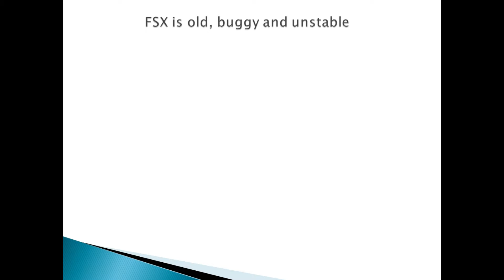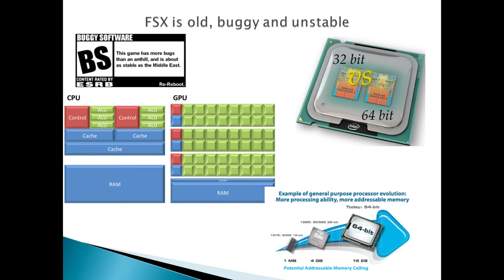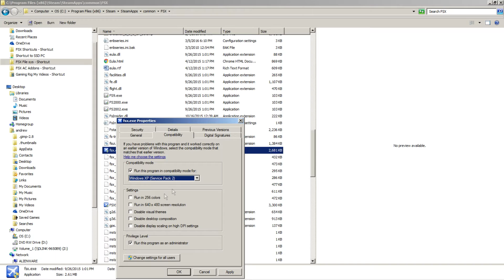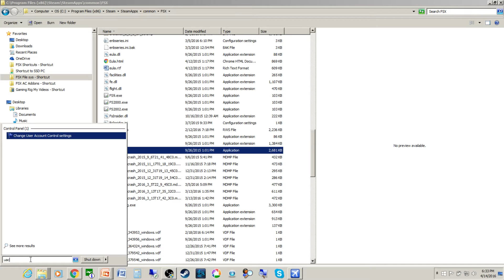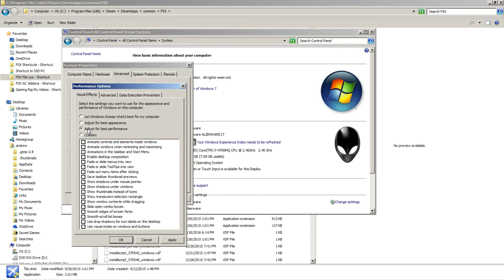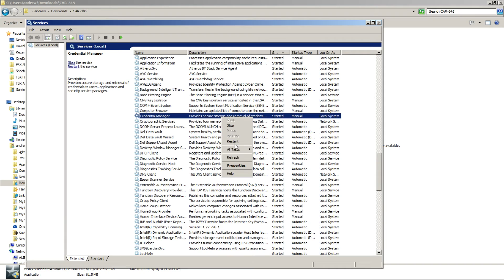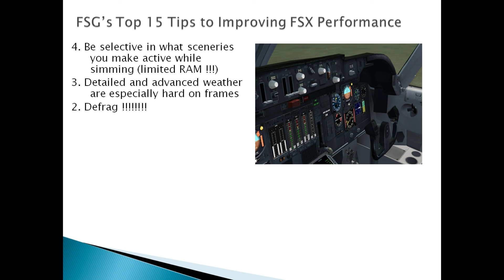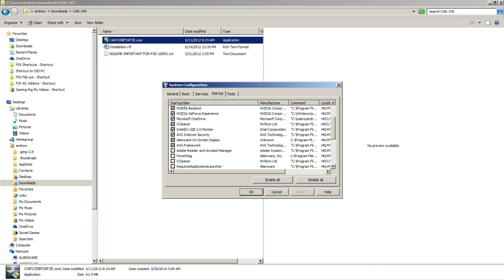How to optimize your rig to get maximum performance in FSX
In this video, I go over a few quick items you can performance to stabilize FSX and get the best frame rate possible.  Most of these tips deal with the Windows Operating System itself and not FSX.  These have served me well, and I hope you find them useful.